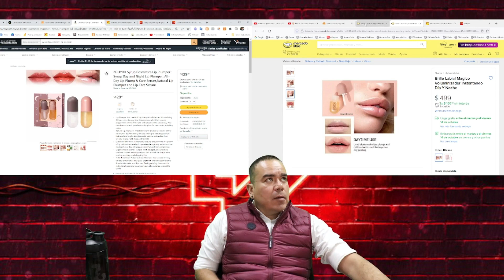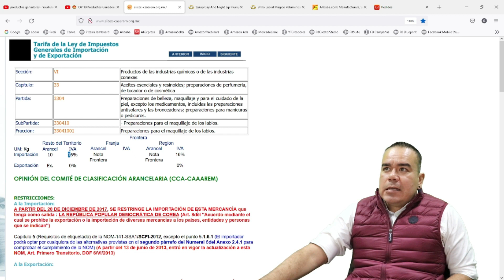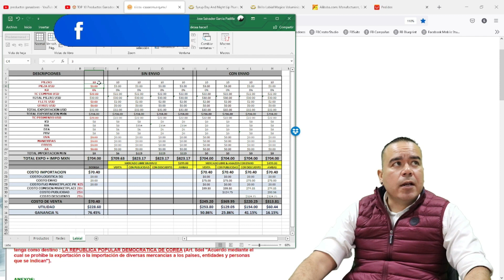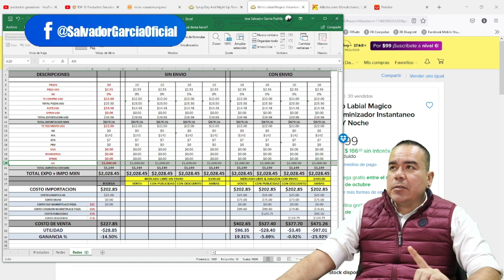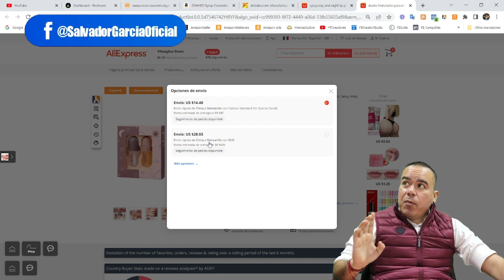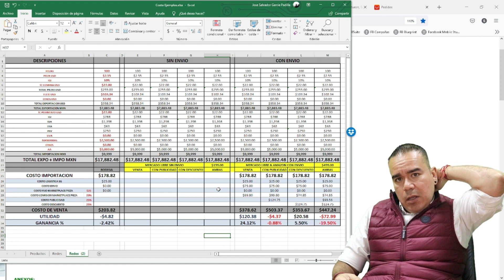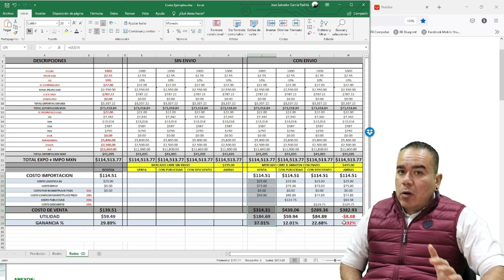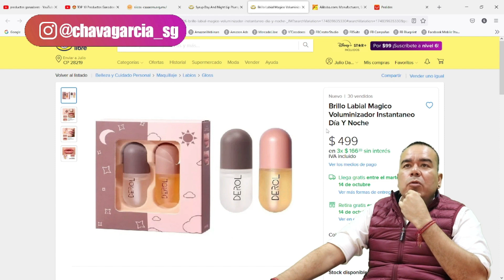"PRODUCTOS GANADORES 2022" ¿DE VERDAD ES UN PRODUCTO GANADOR? | E-COMMERCE | SG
"PRODUCTOS GANADORES 2022" ¿DE VERDAD ES UN PRODUCTO GANADOR? | IMPORTACIONES | EXPORTACIONES | AGENCIA ADUANAL | E-COMMERCE | ALIBABA | AMAZON | MERCADO LIBRE | SG